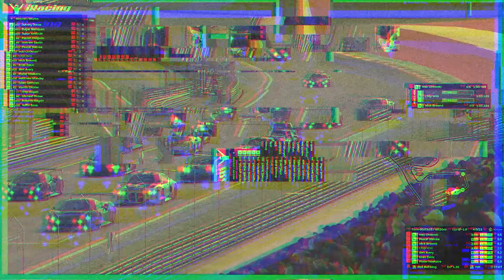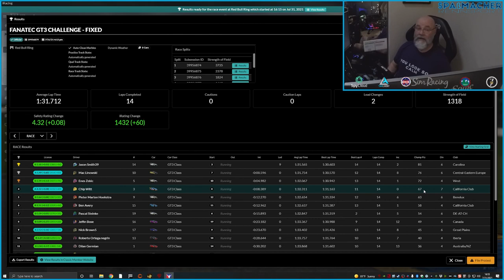GT3 Challenge Fixed 2021 S3W7 Red Bull Ring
Week 7 of Season 3 of the 2021 Fanatec GT3 Challenge - Fixed Series on iRacing is at Red Bull Ring. See the one and only race I competed in for the series this week.